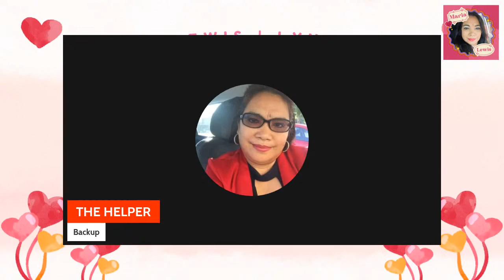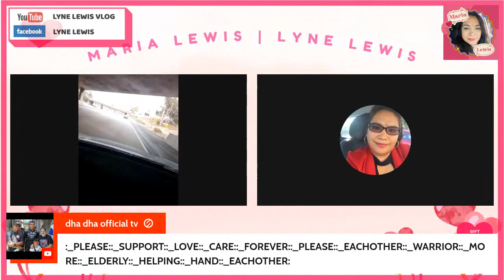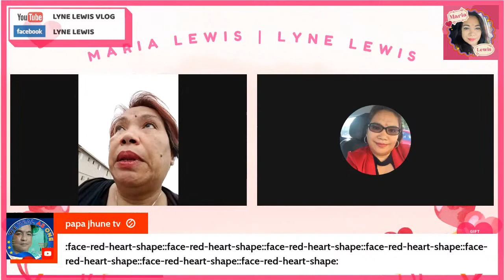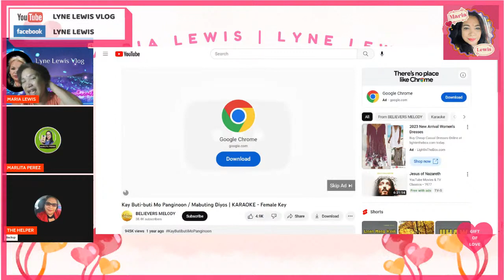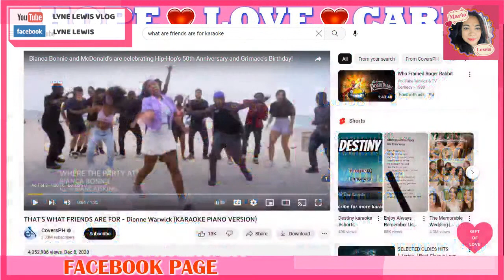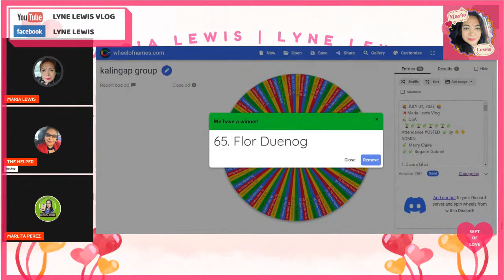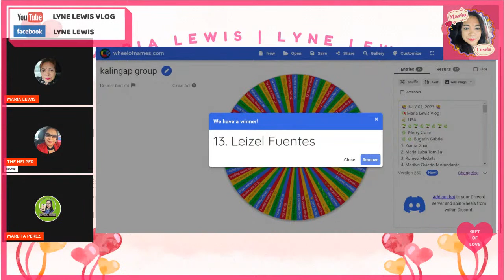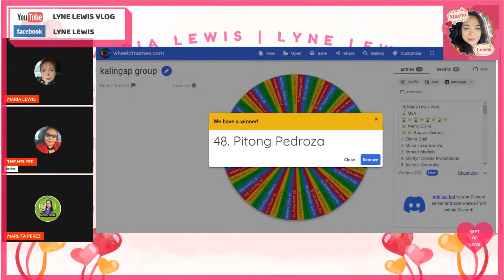GLS 1st ANNIVERSARY FACEBOOK PAGE LYNE LEWIS VLOG WARRIORS